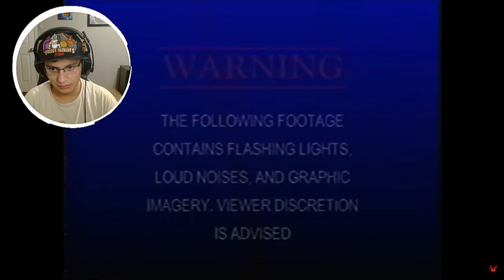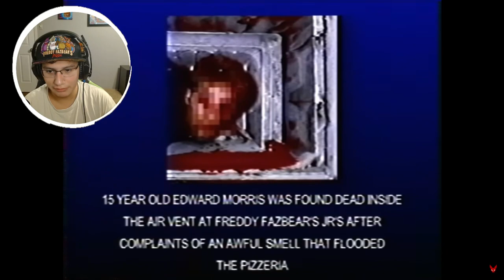THIS FNAF VHS TAPE IS DISTURBING!!! || The Case of Edward Morris REACTION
[Today I will be reacting to Fnaf Vhs The Case of Edward Morris, I hope you all enjoy!]